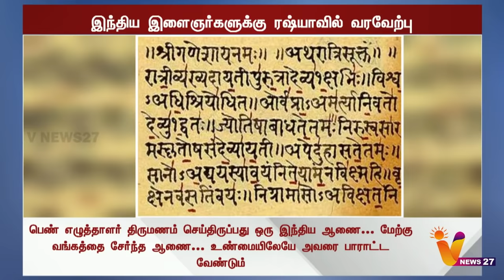இந்திய இளைஞர்களை இறக்குமதி செய்யுங்கள்... ரஷ்ய அரசுக்கு கோரிக்கை | Russia | Maria Arbatova